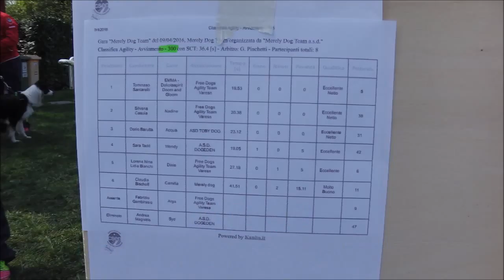2016.04.09 - gara CSEN - Avviamento - Tommaso e Emma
Emma (flat coated retriever, quasi 2 anni)